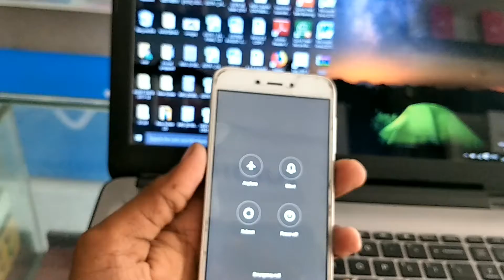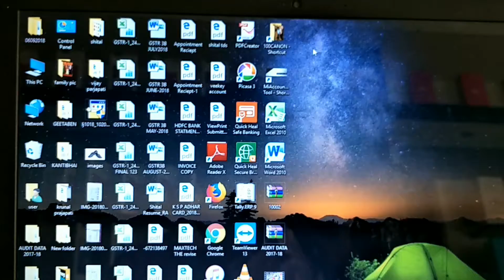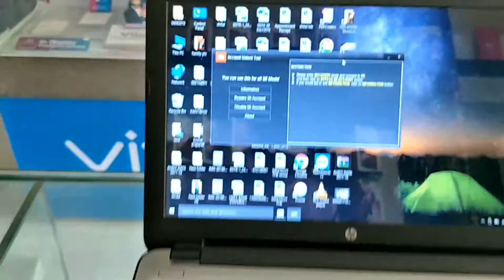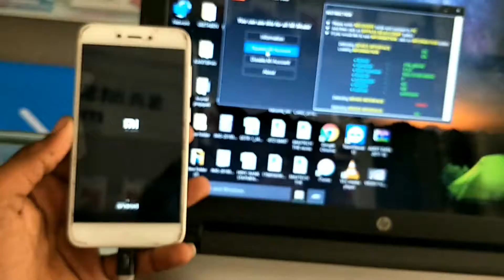redmi All model hard Reset ||Pattern Unlock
रेडमी के ऑल मॉडल का लोक तोड़े redmi All model hard Reset ||Pattern Unlock
Mi 2
Mi 4
Mi 3s prime
Note3
Note 4
Note 5
Note 5 pro
Mi 6
Mi 6pro
All model hard reset
Pattern unlock
Password unlock
Pin Forget